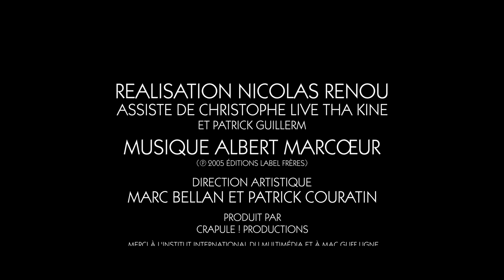[3D] Adaptation en court métrage du livre Bus 24, une production de la BAP de l'IIM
PROJET :
Le livre BUS 24 de Guy Billout, édité par Harlin Quist en 1973, a été adapté en court-métrage par Nicolas Renou pour Crapule Productions dans le cadre de la Bourse Aux Projets de l'IIM en 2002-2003.

La musique est signée Albert Marcoeur. Ce court-métrage a été présenté en ouverture du concert d'Albert Marcoeur au Café de la Danse en Octobre 2004 et mars 2005.